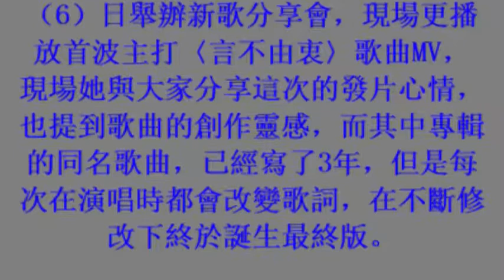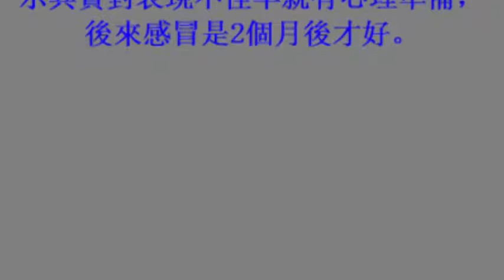徐佳瑩羞談婚期是「這時候」 世大運表現不佳早預料 [ 6december 2017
徐佳瑩羞談婚期是「這時候」　世大運表現不佳早預料